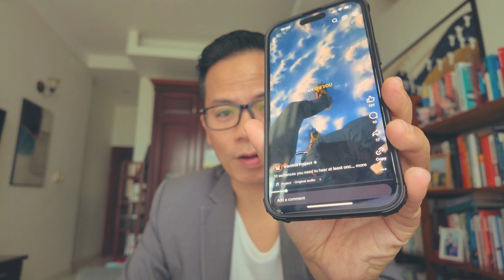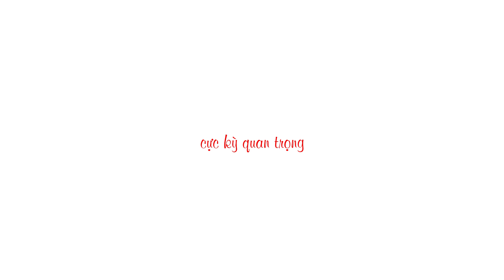Đừng để thay đổi là lựa chọn cuối cùng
Cách chúng ta bắt đầu một ngày mới sẽ quyết định rất nhiều đến chất lượng của ngày hôm đấy. Câu chuyện tôi kể ngẫu nhiên trong ngày hôm nay nói về một việc cực kỳ quan trọng đó là tâm thế của chúng ta đang tiếp nhận sự thay đổi như thế nào? Hãy cùng tôi phân tích nhé.

Cám ơn các bạn đã ủng hộ video tôi làm và mong sẽ được chạm nhiều hơn nữa vào hành trình của bạn.

Mãi yêu.